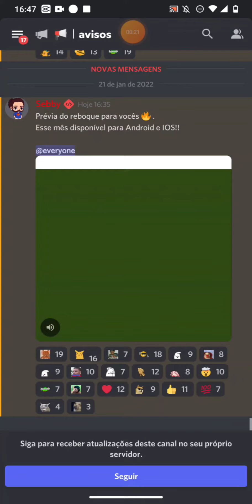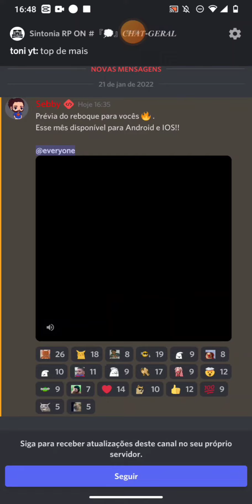O SEBBY MONSTROU O NOVO GUINCHO FUNCIONANDO NO JOGO REBAIXADOS ELITE BRASIL